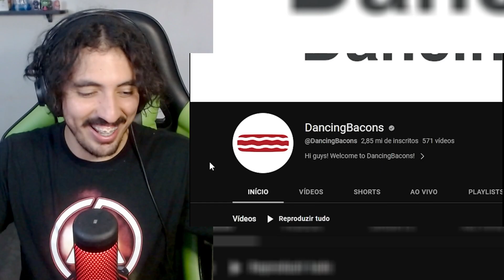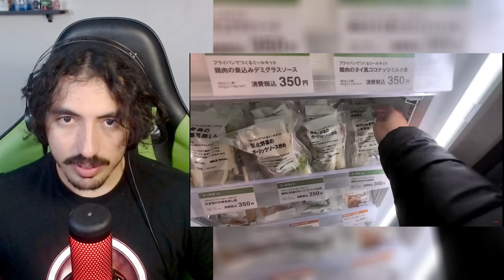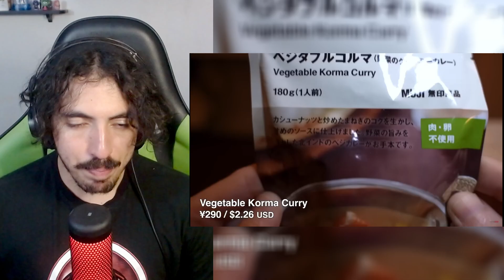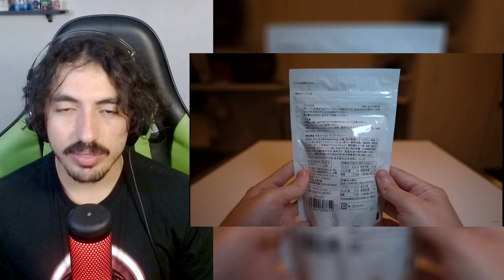COMIDAS de CONVENIÊNCIA foram LONGE DEMAIS - MIGS | Leozin React